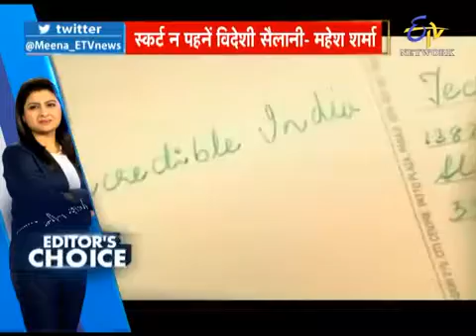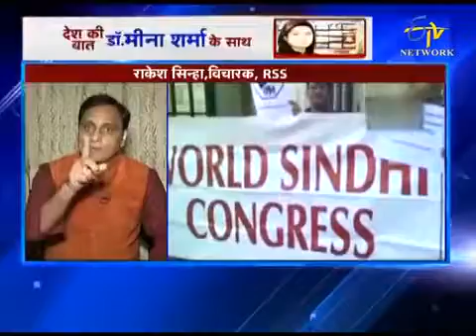Desh Ki Baat Dr Meena Sharma Ke Sath l Full Ep on 29th Aug 2016